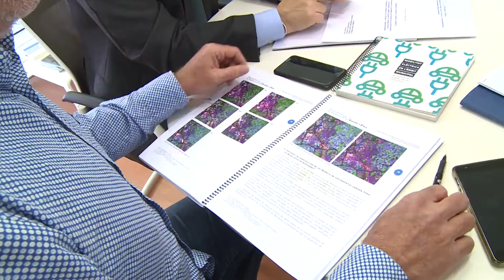La Diputació col·labora en l’impuls dels Sistemes de Drenatge Sostenible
L’estudi del projecte dels Sistemes Urbans de Drenatge Sostenible (SUDS) per a reduir l’impacte de les pluges i inundacions als municipis de Godella, Burjassot, Massarrojos i Rocafort comptarà amb el suport de la Diputació a través de la cooperació de l’empresa pública Divalterra amb les quatre localitats. Així ho han acordat els diputats de Cooperació Municipal, Emili Altur, de Medi Ambient, Josep Bort, l’alcaldessa de Godella, Eva Sanchis, i la regidora de Medi Ambient de Burjassot, Lluna Àrias, en la reunió que han mantingut per avançar en la redacció de la proposta de treball i en reafirmar el compromís de la Diputació per a buscar finançament per realitzar el projecte.

El estudio del proyecto de los Sistemas Urbanos de Drenaje Sostenible para reducir el impacto de las lluvias e inundaciones en los municipios de Godella, Burjassot, Massarrojos y Rocafort contará con el apoyo de la Diputació a través de la cooperación de la empresa pública Divalterra con las cuatro localidades. Así lo han acordado los diputados de Cooperación Municipal, Emili Altur, de Medio ambiente, Josep Bort, la alcaldesa de Godella, Eva Sanchis, y la regidora de Medio ambiente de Burjassot, Lluna Àrias, en la reunión que han mantenido para avanzar en la redacción de la propuesta de trabajo y al reafirmar el compromiso de la Diputació para buscar financiación para realizar el proyecto.